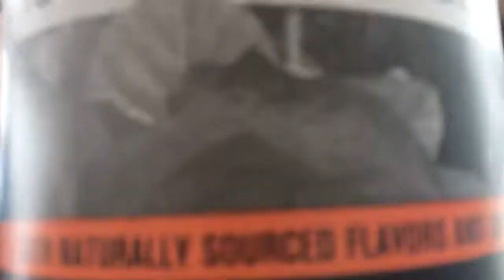CHIPOTLE SODA FOR HIS BIRTHDAY!?!? Logan vs. Mason Chipotle Soda Battle!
On his birthday, Logan got the AMAZING gift of chipotle soda. Now he takes on Mason in a 1v1 chug battle.